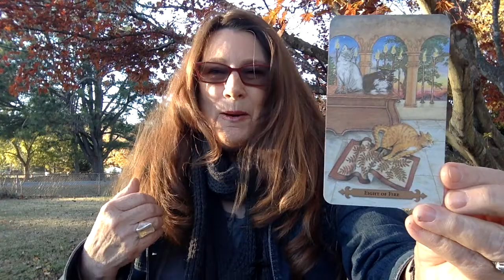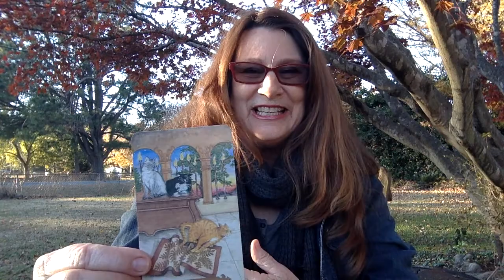Tarot Reading and Astrology for the Beginning of the Week with the Mystical Cats Tarot